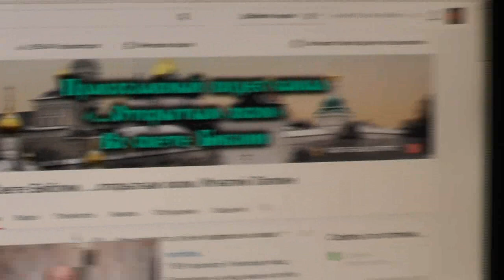Голуби идут в дом. Их любовь. 22. 04. 2014